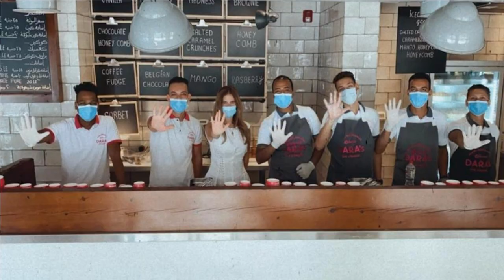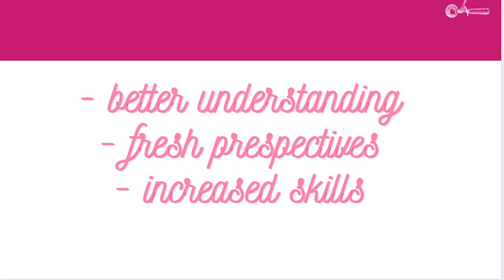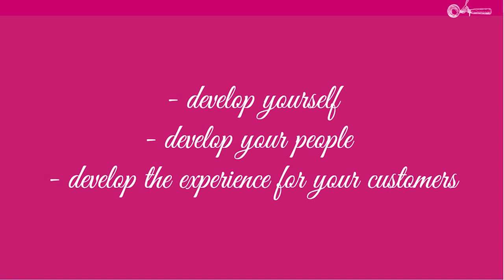Scoops of Happiness | Dara Ghoshen | TEDxYouth@BedayiaSchool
Many people now strive to become entrepreneurs, aiming for success. Start-ups’ survival is one of the most challenging missions. This talk dives into all the useful tips for starting a business from a successful entrepreneur. Ghoshen discusses the practical methods of establishing a strong, happy, and satisfactory base for the business based on her own experience of trials and errors.
Dara Ghosheh is a mother and an entrepreneur, who owns and manages her chain of ice cream shops: Dara’s Ice Cream. This talk was given at a TEDx event using the TED conference format but independently organized by a local community.